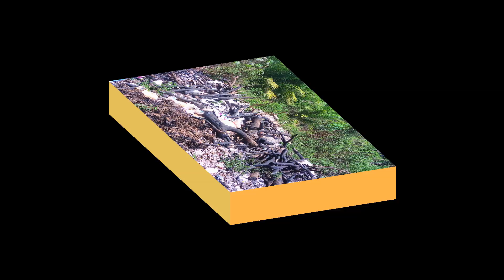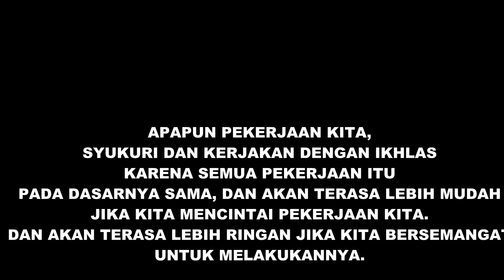PERLANG BERCERITA - JADI PEMULUNG (EPISODE 14)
PELITA OFFICIAL - CERITANYA ORANG BANGKA

ACTRIS :
- WAK MARNI
- WAK IDA
- WAK YANI
- FITRI